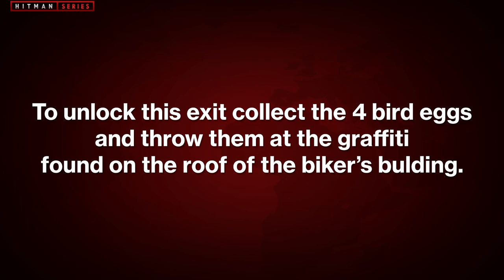HITMAN 3 Berlin - E.T. Exit Easter Egg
HITMAN 3 E.T. Easter Egg - To unlock this exit collect the 4 bird eggs and throw them at the grafitti found on the roof of the biker's bulding. Thanks to "anubus6" for the heads-up!

Hitman Series is a dedicated fan-channel and is no way tied to IO Interactive.